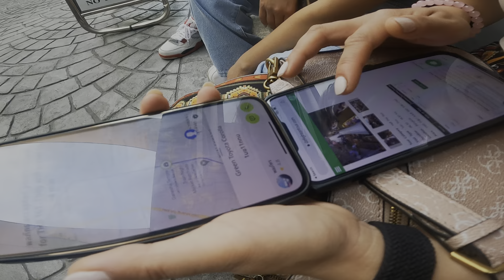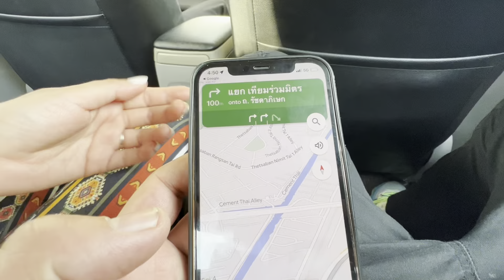Bangkok||chatuchak||Market Ghumdai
Hello internet, This is Rakesh Thapa Magar AKA RTM Motovlogger! I'm a motovlogger from KTM, Nepal, trying to get my way up through biking enthusiasm. Equipments that I use for vlogging are :
Camera :GoPro HERO9.
Editing App :Kinemaster Premium.
Device :Redmi K20 Pro.
This channel shares one's love for two wheeler, craving for adrenaline rush but with all required safety measures ofcourse. For more information about bikes, equipments & gears that I own, do visit through the channel and for FAQ too.

Staysafe RTMVLOGS Hello internet, This is Rakesh Thapa Magar AKA RTM Motovlogger! I'm a motovlogger from KTM, Nepal, trying to get my way up through biking enthusiasm. Equipments that I use for vlogging are
Camera :GoPro HERO9.